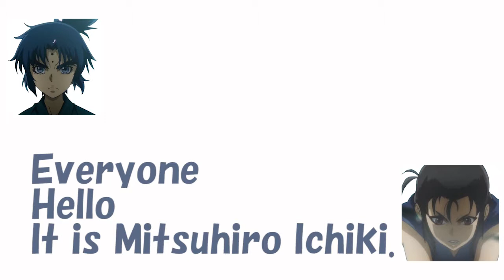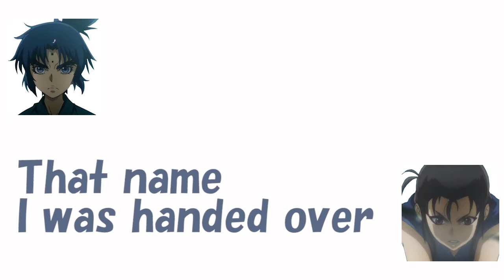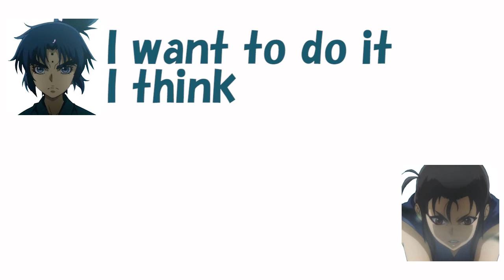【Kouga Ninja Broadcasting】Hachiro who can not keep up with Shichigen 's shuriken first broadcast【Tra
It is a Japanese anime radio.
Please enjoy a different conversation from TV animation.